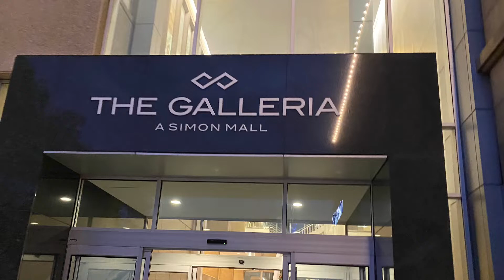Winter collection fashion : boots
College grad showing off his sense of style